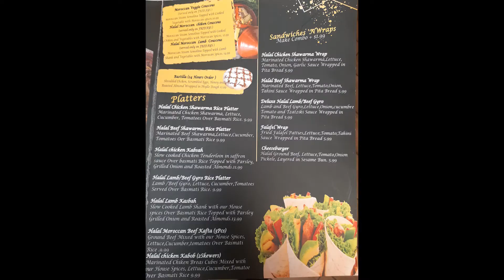Marrakech Restaurant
Welcoming Week 2020